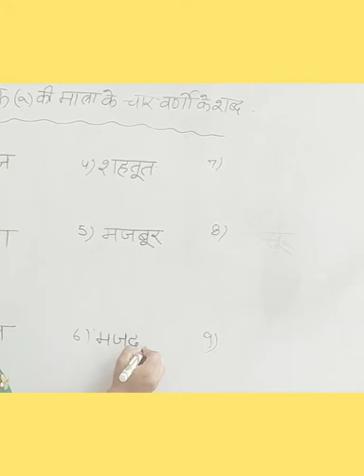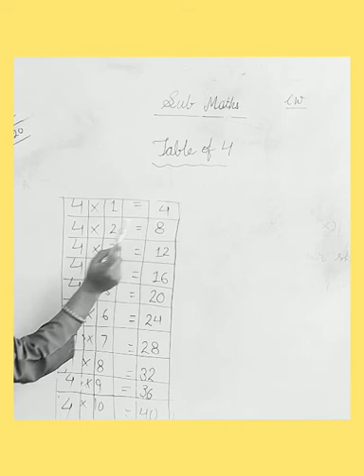104th learning session of U.K.G